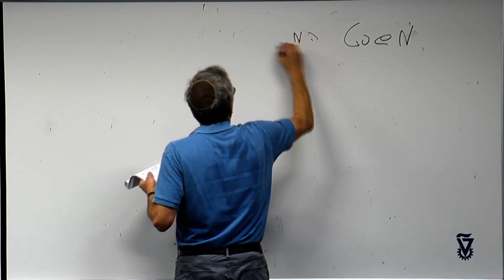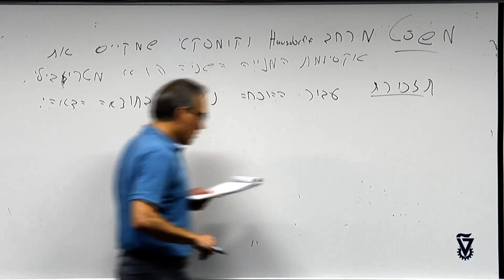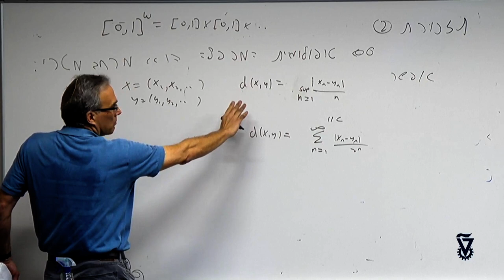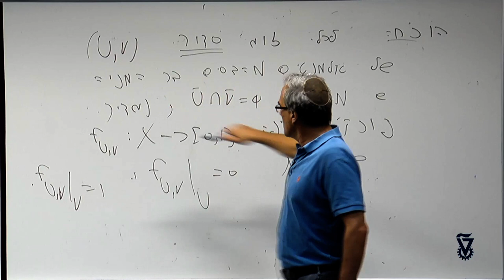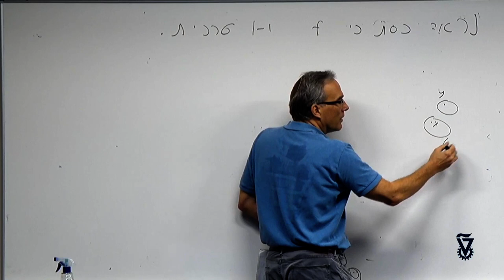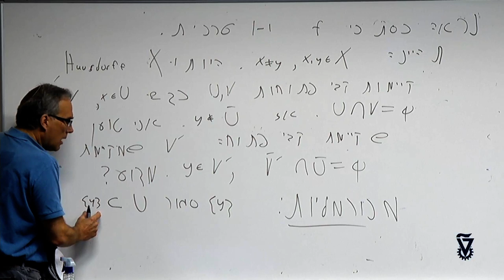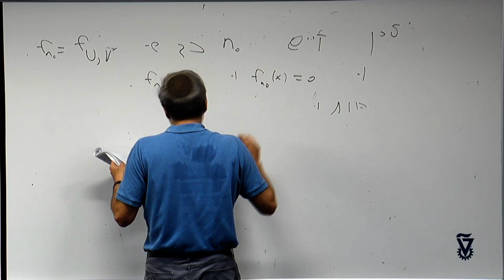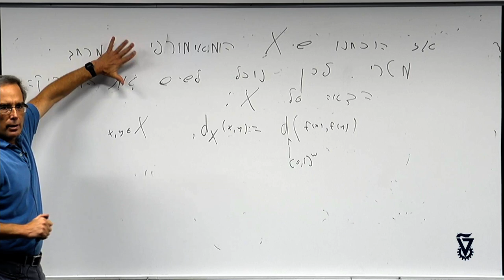36 - משפט מטרזציה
מבוא למרחבים מטריים וטופולוגיים
מרצה: פרופ' רוס פינסקי
פקולטה: מתמטיקה
מס קורס: 104142